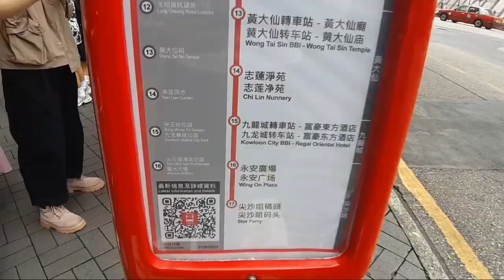[遊•九龍Tour@Kowloon] KMB九巴HK1線(尖沙咀碼頭Star Ferry-黃大仙Wong Tai Sin)(循環線)(縮時)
ft.​⁠@Jasonchow_1027 ,​⁠@littlacoot1748

班次:2024/9/22 11:30
用車:XL3721,V6P9

九龍市區旅遊路線HK1，由九巴營辦，循環來往尖沙咀碼頭及黃大仙，依次途經西九文化區、佐敦、油麻地、旺角、深水埗（大埔道）、黃大仙、鑽石山、九龍城，配合特製旅遊指南，方便旅客「遊．九龍」多個名勝及景點。